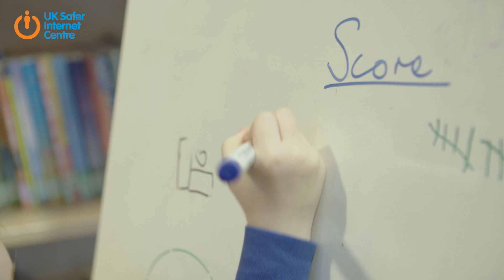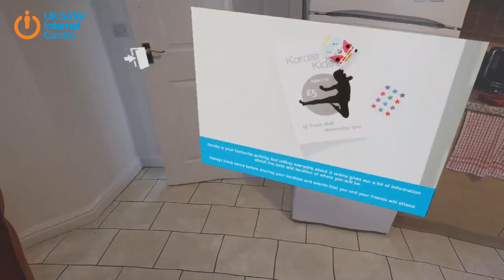SID TV 2019: Data Detective - film for 7-11 year olds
We've created a Virtual Reality app, Digital Detectives, that allows 7-11 years to explore a virtual house while learning about consent online and the ways in which their information might be shared online. This film is to be used alongside the Education Pack for 7-11 year olds from our Safer Internet Day 2019

To best experience this film, you will need to download our Data Detective app from the Play Store  and use a pair of Virtual Reality goggles. These can be purchased very reasonably for around £5 - something like Google Cardboard or other similar products will work perfectly.

The accompanying film below is an illustration of how a group of pupils from Pinhoe Primary School used the app in their Safer Internet Day activity. It shows the app in action and the type of conversations it encourages in the classroom so it will help you with ideas on how you can run such activities with your pupils.